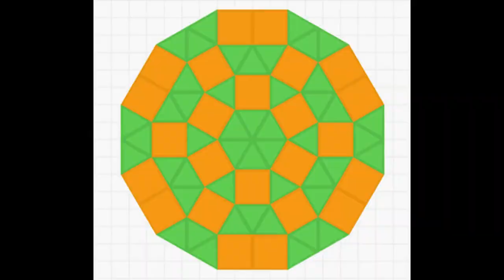ARK: Valguero - How to build a Dino pen - Ark cliff platform (Speed Build)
In this How to build a dino pen Tutorial, I have designed a base to accommodate the Deinonychus.
I have built the base on a cliff platform using structures from the Homestead update.

In this tutorial, there are a lot of Ark building ideas and building tips that can be used on your own building designs.

This base was built on official settings with no mods so it can be built on Ark Survival Evolved Xbox One, PS4 and PC.

Music
Music from Ark Survival Evolved in-game soundtrack.